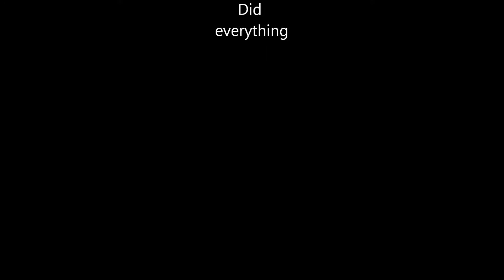The Lego escape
Three Lego bad guys escape! Will they ever be put back in jail?

so this is one of the best Lego videos I've made so i can now make them even better.